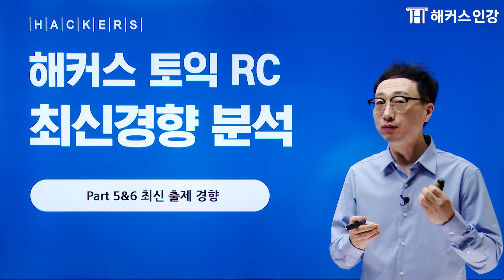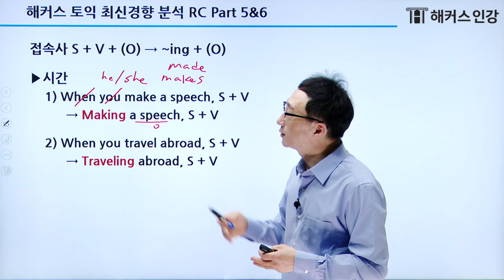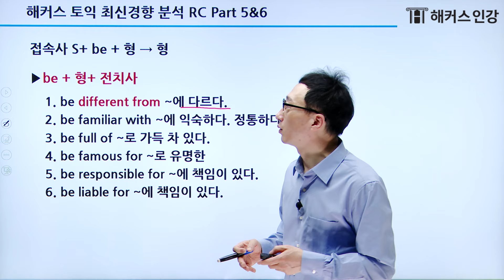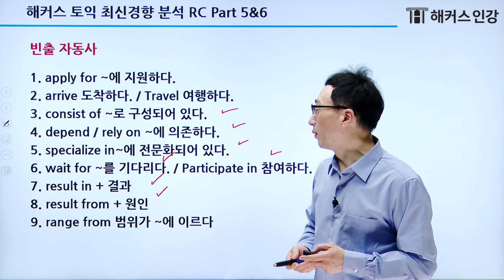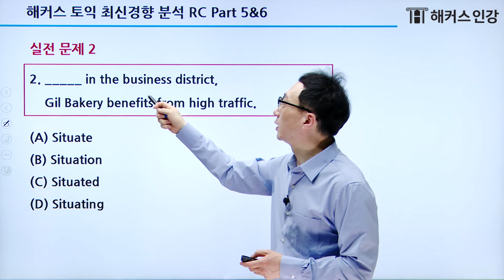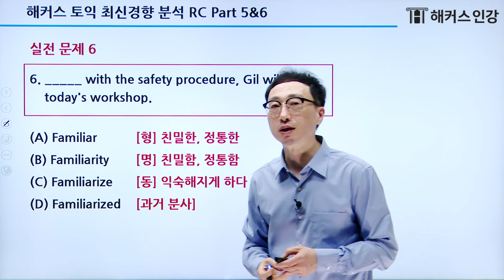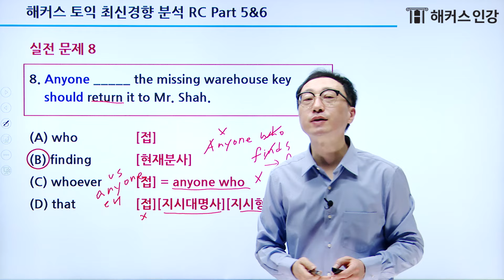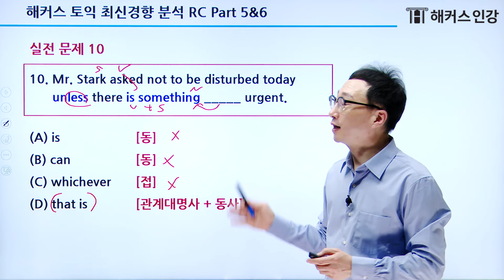토익 RC 5월 최신출제경향! 토익 Part5&6 문제풀이전략 완벽파악! l 해커스토익 이상길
해커스토익 RC 이상길 선생님의 토익RC 최신경향분석!
Part 5&6 문제풀이전략 완벽파악하고
목표토익점수 단기간에 한 번에 따버리자! o(*^＠^*)o

★ 출석or성적 딱 1개만해도 "토익 수강료가 0원!?"
    (*제세공과금 제외, 미션달성시)
★ 매 달 업데이트 되는 따끈따끈한 해커스 최신인강